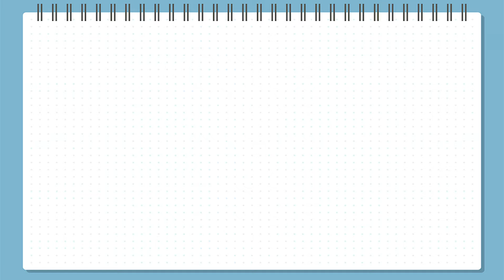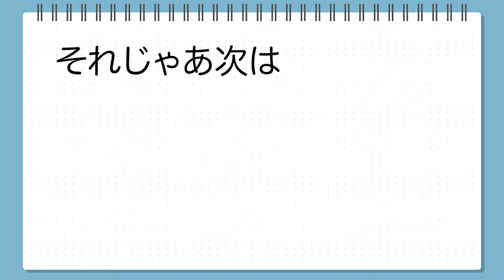ウォールパネル(石)のdiy施工方法を紹介。賃貸でも使える？キッチンは？貼り方を実演します。北欧アンティーク調の天然石パネルでインテリアとの相性もバッチリです。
↓↓↓今回ご紹介した商品はこちら↓↓↓

‹ウォールパネル　ライトストーン›

セラコア人気商品に
サイズバリエーションが増えました。

使い勝手のよい正方形タイプの登場です。

お客様の声から生まれた新しいサイジング。

初心者でも「貼りやすい！」
をコンセプトにした商品です。

正方形なので壁面への割り付けが
とても簡単になりました。

この動画ではウォールパネルの
固定方法や施工方法について解説しています。

スタッフが実演で貼り方をお見せします。

せっかくならおしゃれで北欧風と呼ばれる
ナチュラル系の壁に仕上げたいですよね。

テレビ台や玄関が極上の空間に早変わりします。

普通の壁紙では表現できない
本物ならではの立体感と高級感をお楽しみください。

天然石を使ったアンティークデザインが
お部屋を簡単にグレードアップしてくれます。

お部屋のインテリアに合わせて
お好きなカラーをお選びください。

※注意事項
・賃貸の壁に貼る時はマスキングテープをご使用ください。
・耐熱仕様ではありません。キッチンへの施工時は直接火が当たらない、高温にならないようにお気をつけください。
・防音、防水仕様ではありません。
・ブロックレンガに貼ることはできません。
・室内のお部屋用としての壁材（建材）です。
・本物の石を使っているので厚みが不揃いです。

‹使用用途›
建築  制作 掃除 作り方 塗装 取付
比較 補強 写真  白 設置 パネル ワイド
材質 白 化粧